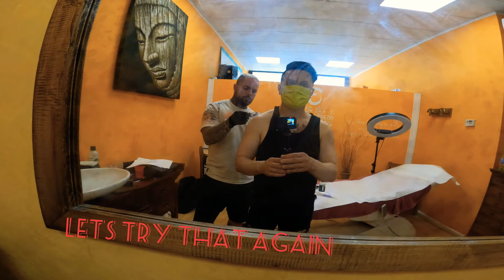Another tattoo session with my favorite local Italian handsome tattoo artist Luca Murador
thanks for watching guys and if you happen to be living around my area or to some military guys PCSing here in Aviano and want to get a tattoo, checkout positivestudio-tattoo on instagram, Luca is your guy 😄